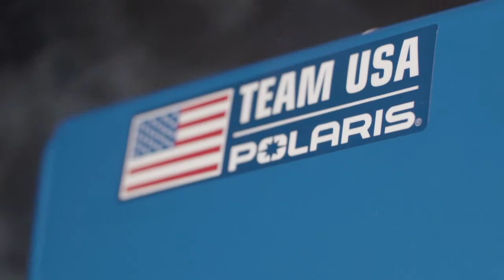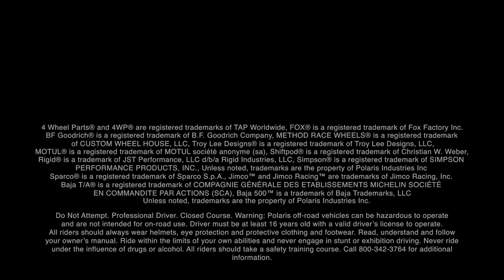Dakar 2021 Race Vehicle Reveal Polaris RZR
The Polaris RZR Factory Racing Dakar team debut's the 2021 Polaris RZR Pro XP Dakar Rally race vehicle.

Do Not Attempt. Professional Driver. Closed Course.

Polaris RZR® connects people to places that create unforgettable experiences. Always in pursuit, always on the throttle, and enabling riders to overcome obstacles as they push life to the limits.